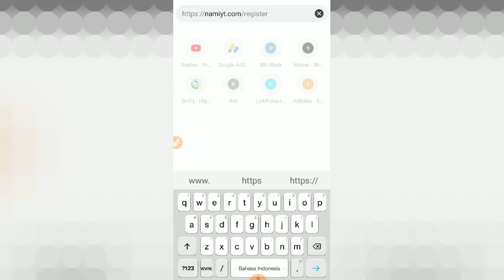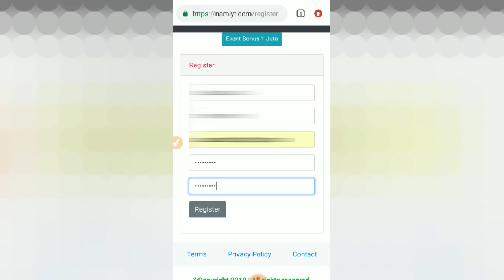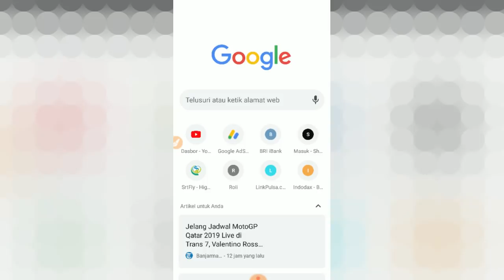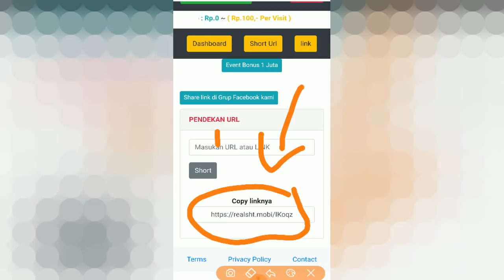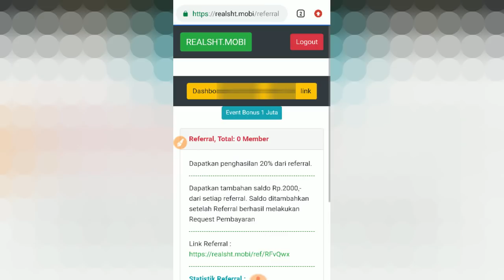Terbaru Masih Fresh! Penghasil Pulsa Gratis Tercepat Misi Sangat Mudah, Tidak Ada Di Playstore..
Hi guys,

Pada video kali ini saya akan memberikan lagi review penghasil pulsa gratis di android